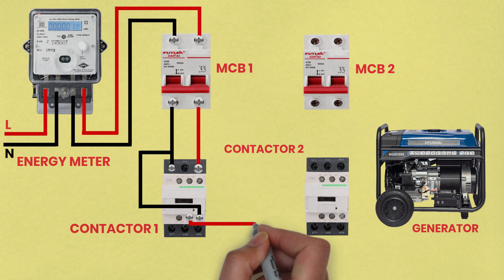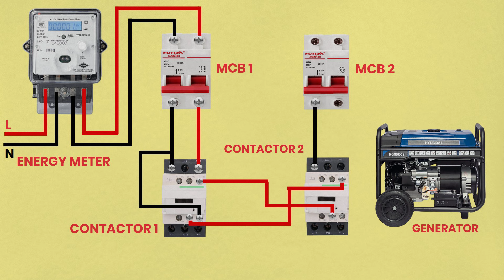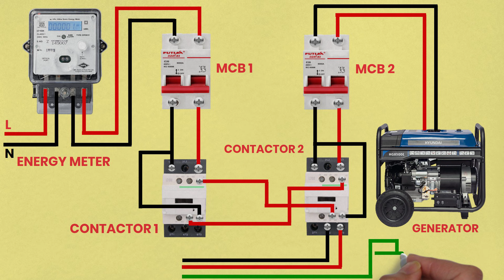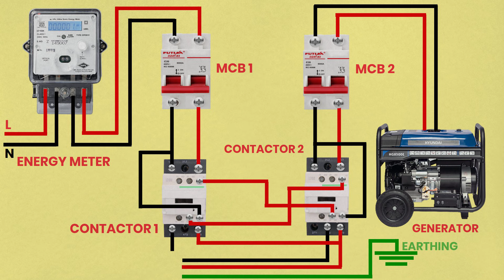single phase automatic changeover switch for generator animation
This video presents an engaging animation that illustrates the functionality of a single-phase automatic changeover switch for generators. Viewers will gain insights into how this essential device seamlessly transitions power supply between the main grid and a generator, ensuring uninterrupted electricity during outages. The animation simplifies complex concepts, making it accessible for both technical and non-technical audiences.